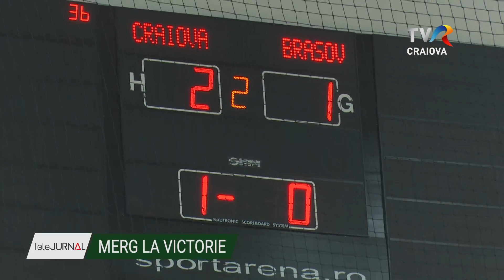MERG LA VICTORIE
Voleibaliștii de la SCM U Craiova vor juca în etapa a II-a, în deplasare, contra formației CSU Universitatea de Vest Timișoara. Oltenii sunt favoriți, în fața unei formații care a pierdut clar în prima etapă, scor 0-3, pe terenul echipei CSM Constanța. Antrenorul oltenilor Dan Pascu își motivează elevii înaintea acestei dispute, declarând că meciurile cu echipele considerate mici pot fi foarte grele.

SCMU Craiova a obținut o victorie muncită în prima etapă a Diviziei A1 la volei masculin. Oltenii au învins-o pe Corona Brașov cu 3-2 în setul de aur și au obținut doar două puncte din trei. Pe banca ardelenilor s-a aflat Laurențiu Lică, fostul căpitan al Craiovei. Tehnicianul grupării din Bănie, Dan Pascu, este conștient că echipa sa este favorită, dar își îndeamnă elevii să ia meciul în serios.

Singura problemă a echipei craiovene o constituie faptul că jucătorii, majoritatea aflați le primul sezon în tricourile alb-albastre, nu se cunosc bine între ei. În aceste condiții, jocul lor suferă la capitolul omogenitate.

Meciul dintre CSU Timișoara și SCMU Craiova se va disputa în Banat, sâmbătă de la ora 16.30.